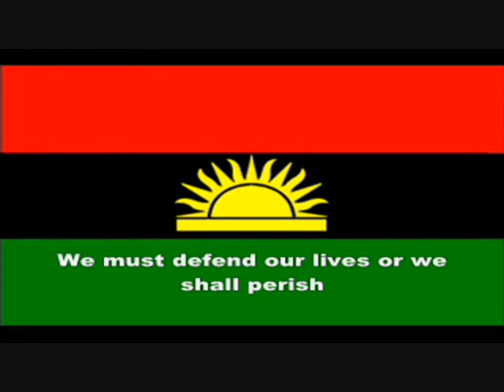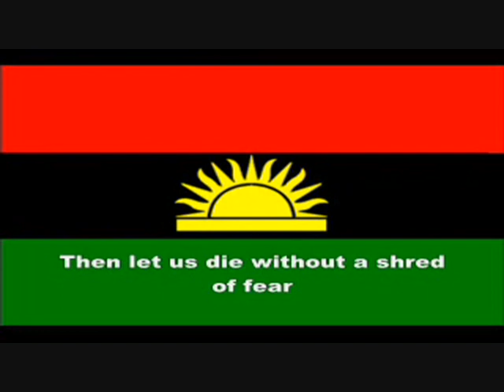Biafra, Land of the Rising Sun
In 1960, fifty thousand Biafran men, women, and children were rounded up in several cities, towns and villages in Northern and Western Nigeria and slaughtered like chicken. Young girls were gang raped by scores of men and then corralled to leper colonies to be raped by lepers before being killed. Nursing mothers had their breasts cut off. Pregnant women first had their abdomen cut open; the fetuses yanked out and kicked like footballs before the babies were slaughtered.
Men had gasoline poured on them then set ablaze to burn like bonfires.
Several hundred thousand men and women were hacked, tortured, maimed, mouth slit open from ear to ear, limbs chopped off, eyes gouged out, and other types of unspeakable acts of brutality.

In all, over two million Igbo Biafran refuges ran back to their homeland in Eastern Nigeria as refuges

Nigeria did this to the Igbo and other people of Eastern Nigeria in 1966. Most of the people who organized and supervised the perpetration of this crime have gone on to become Heads of State of Nigeria and have wined and dined with leaders of the free world. Satisfied that the world did not react to their heinous crimes against an innocent people, Nigeria's leaders declared a war of genocide on Igbo Biafrans.

The Nigerian government completely blockaded Biafra by land, sea and air. Then, she went on to commit the worst genocide since World War 11, second only to the Jewish holocaust in its brutality, horror, inhumanity, and brazen barbarism. Top Nigerian government officials following in the footstep of Hitler, stated categorically as official Nigeria government policy, "starvation is a legitimate instrument of warfare."

Just as Hitler did to the Jews, the Nigerian government went on to starve to death millions of innocent Igbo Biafran babies, children, pregnant women, old men and women. The Nigerian government poisoned food, including baby' milk with arsenic, cyanide and other poisons and smuggled these into Biafran territory. No one knows how many thousand of babies, children, and adults were thus murdered, poisoned to death by the Nigerian government.

A report by a team of experts (chemist, microbiologist, pharmacist, micro-chemical analyst, and expert in forensic medicine) led by a United State Senator, Charles Goodell who visited Biafra and examined samples of food, confirmed that food items, especially salt, powdered and evaporated milk smuggled into Biafra by Nigeria, were poisoned with arsenic and cyanide (US congressional Record, 1969, P.4374.)

To maximize the number of Biafrans killed during this genocidal war, the Nigerian government instructed her pilots to target hospitals, open markets, refugee camps, children's feeding centers, Churches, schools, and to bomb and strafe them without mercy. Again no one knows the exact number of Biafrans civilians who were killed in these genocidal bombings.

"Heroes fought like Biafrans."

Our History must be told to our children and generations to come.

Biafrans proved themselves heroes and superior soldiers in a full scale, high intensity frontal war that was a de-facto war with Great Britain. It was a war fought practically without guns, against an enemy that was brimming with an endless stream of sophisticated weapons supplied by Britain, the Soviet Union et al.

Given the abundant arms and amour available to the Nigerian army and the presence of British military experts and consultants who were involved in all stages of planning in Nigerian army headquarters as against a largely unarmed rag-tag Biafran army, the war should have ended in 1 week, 1 month or at most 2 months, but the superiority, determination and doggedness of the Biafran forces held Nigerian forces down in deadly conflict over every inch of ground for close to 3 years.

In comparison with other battles, where the Americans defeated Iraq in gulf war 1 and 2 in less than 2 weeks, the Japanese conquest of most of Asia in less than 3 months during World War 2, the German defeat of Dutch and Belgian forces in 3 days, the defeat of French forces in spite of the famous "Maginot line" and a well armed national army in only 6 weeks and the whole of Continental Europe in less than 3 months, the Israeli defeat of the whole Arab armies (Yom Kippur war) in only 7 days etc the Biafran war is perhaps the greatest frontal, full scale epic battle of resistance against all odds to date in human history. Biafrans resited their enemies for 3 years.

Nigeria hiding under the vague and meaningless concept of Territorial Integrity declared a genocidal war on the innocent people of Biafra and with the help of Britain and the Soviet Union slaughtered Biafrans in millions while the world watched. The slaughter has continued and from 1980 to 2007 more than 100,000 Biafrans have been murdered in different parts of Nigeria in carefully organized pogroms that Nigeria calls riots.